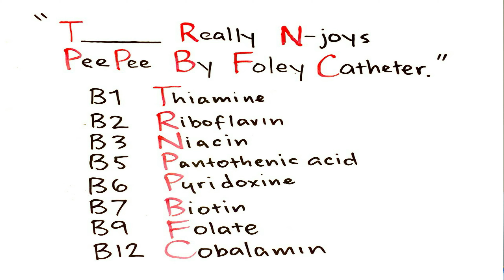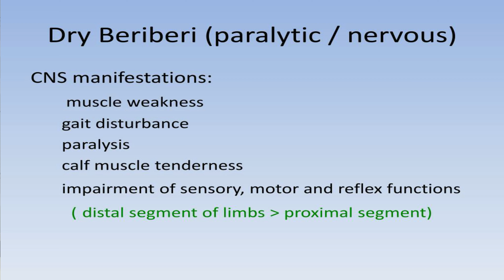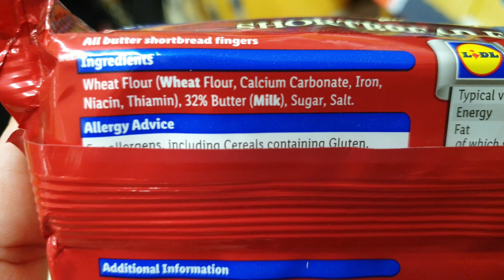Vitamin B1 ki kami sy kya kya beemarian ho sakti hai | Lazmi daikhye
NOTE : 【No Instruments】 Vocals only Tracks been used in this video.

Vitamin aur Minerals buhat he zayada zaroori hotay hain aapky body functions ky liye. Sirf kisi be aik ki kami sy yeh aapko buhat zayada nuksaan pohancha saktay hain. Es video mai Vitamin B1 ki kami ky asaraat, aur unko kaisay roka jaye aur kitni miqdaar chahye aapko, sub kuch btaya gaya hai.

Link for the video on : How to find your Basal Metabolic Rate